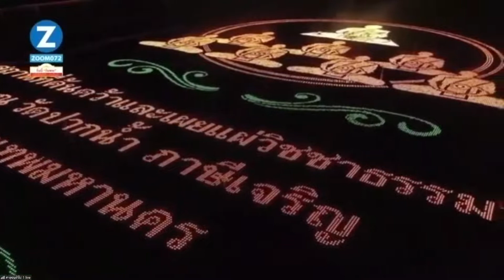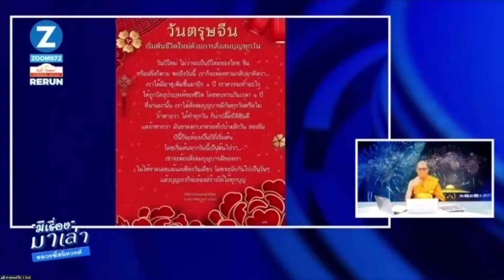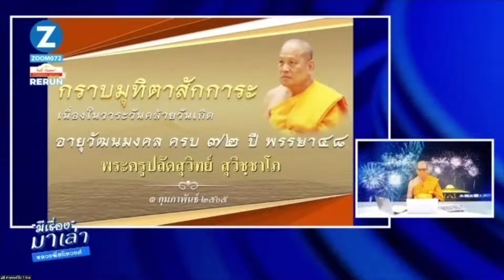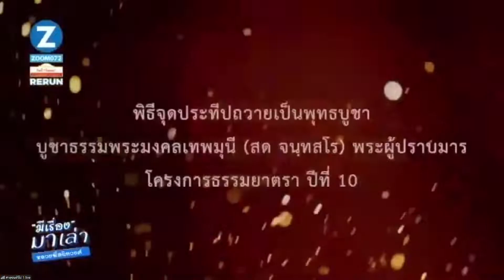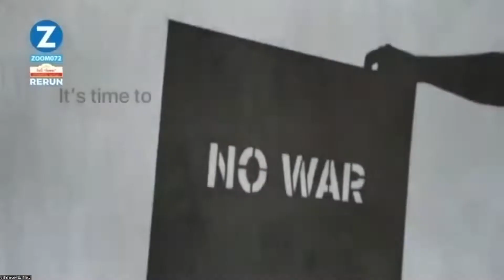20220201 หลวงพี่สนิทวงศ์ มีเรื่องมาเล่า EP.206 ตอน "ตรุษไหนๆ เราก็รวย"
👨‍💻: รายการ มีเรื่องมาเล่า 1 ก.พ. 65
EP.206 ตอน  "ตรุษไหนๆ เราก็รวย"

โดย พระครูสมุห์สนิทวงศ์ วุฑฺฒิวํโส
ผู้อำนวยการสำนักสื่อสารองค์กร

รับชมทุกวันจันทร์ - วันศุกร์

หรือห้องซูมที่ท่านสังกัด

ดูทบทวนในยูทูป ช่อง Dhamma Meditation